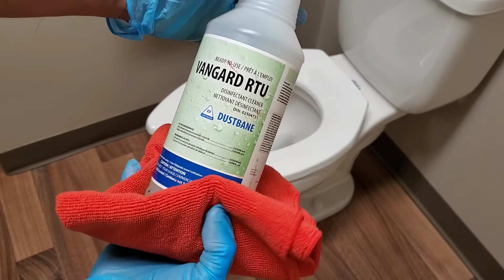Janitor life in Canada 🇨🇦